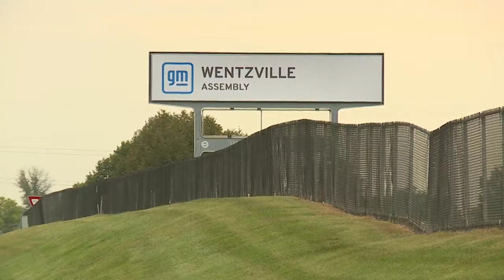Day two of picketing among UAW Wentzville workers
Locally and nationally, Wentzville is the focus of a new strategy by UAW workers nationwide.